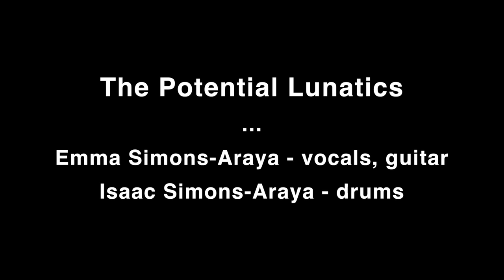The Potential Lunatics "Girl Goddess #9" LIVE October 12, 2014 (3/11)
The Potential Lunatics perform their song "Girl Goddess #9" at FuzzMo Fest: The Wedding After-Party.

filmed at El Cid in Los Angeles, CA on October 12, 2014.

for Images' performance, please go to:
(coming soon)

for F U MaryLou's performance, please go to:
(coming soon)